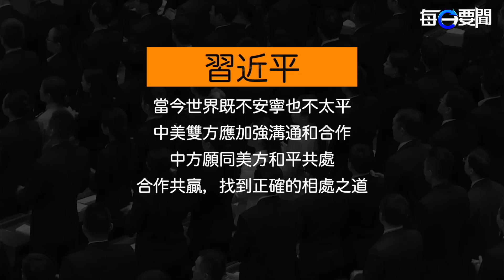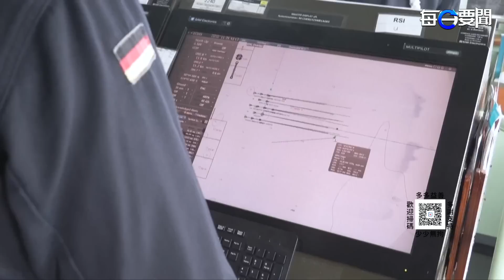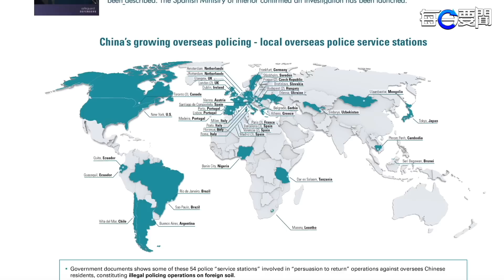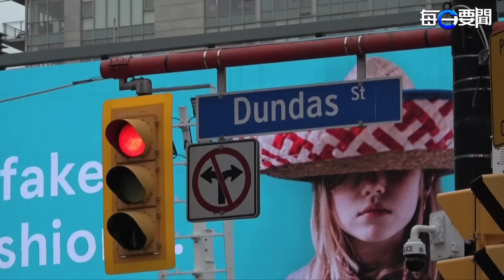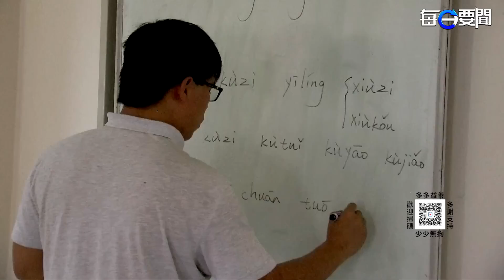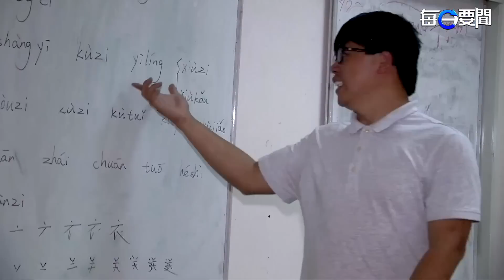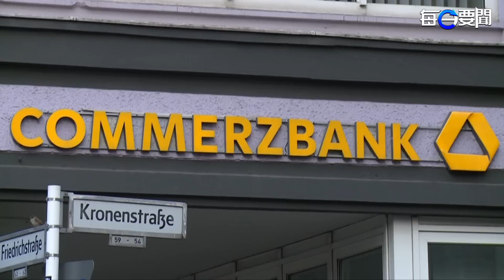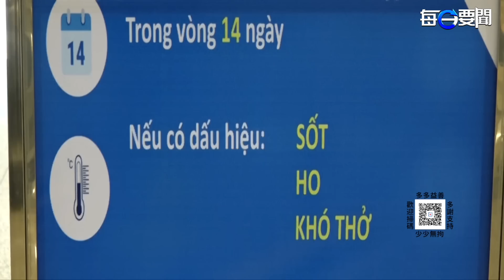暗戰？習近平突然示好 美國這樣回應…；又惹眾怒？多國出手了 還中共以顏色 主播：鍾嘉慧【希望之聲粵語頻道-每日要聞】（中文字幕）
習近平 突然示好，美國 如此回應 中共。

內容提要：
習近平突然示好 美國如此回應
海外派出所惹眾怒 加國荷蘭啟調查
首相上任出招 英國31所孔子學院危了
中資參股德國碼頭 被奪戰略紅利
韓國開放免簽  百名越南客入境跳機